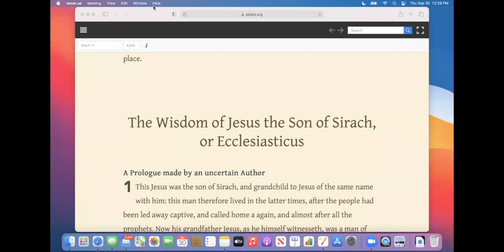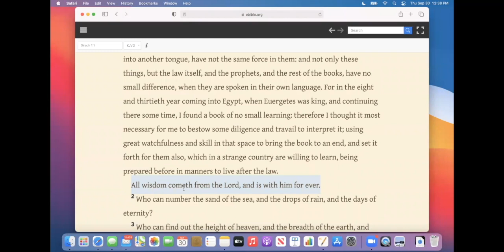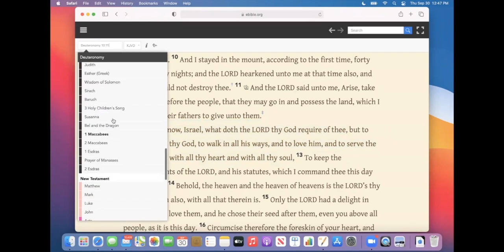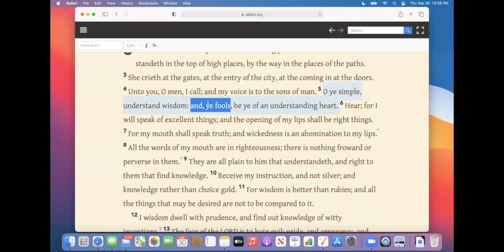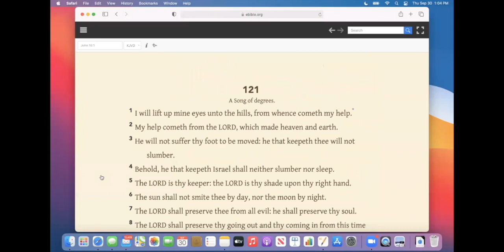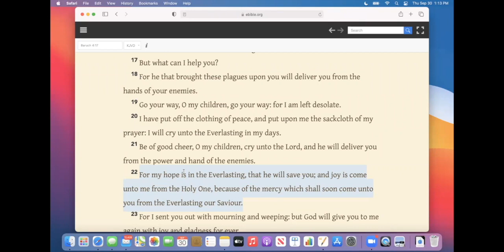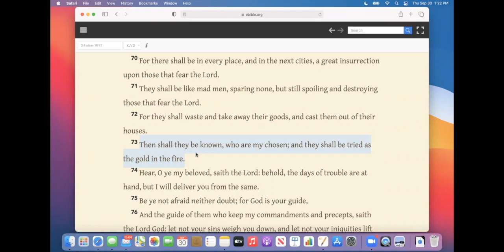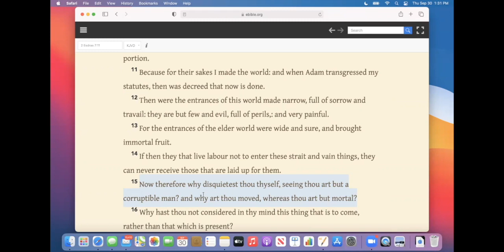Be Ye Transformed By The Renewing Of Your Mind